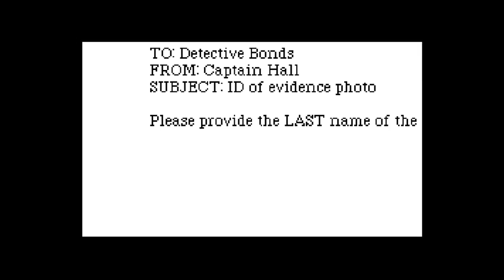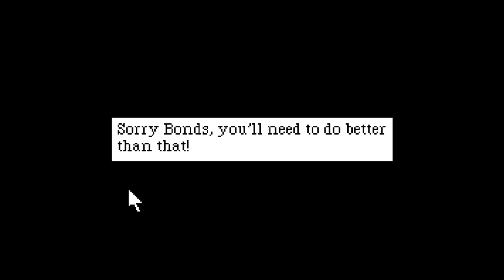POLICE QUEST 2